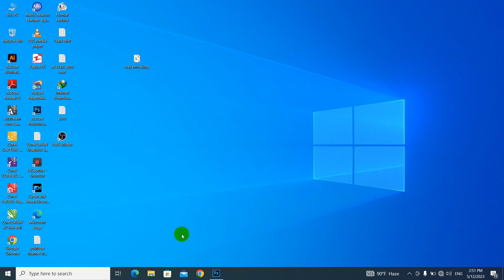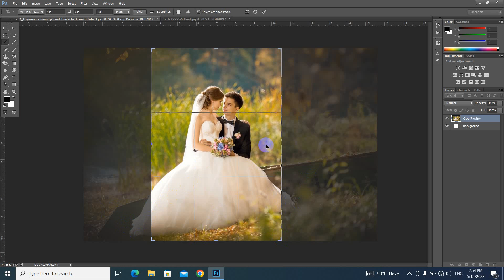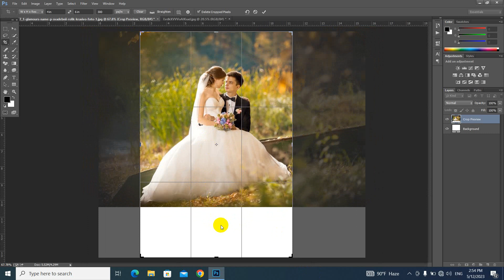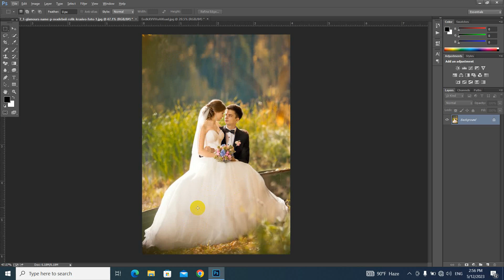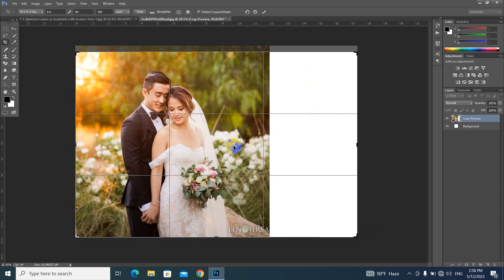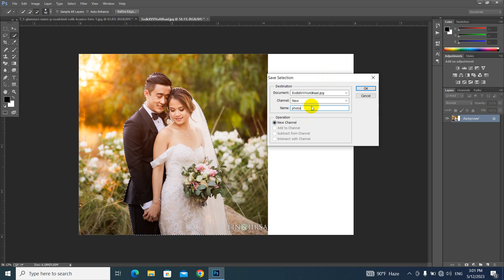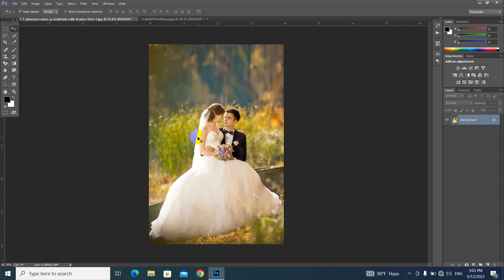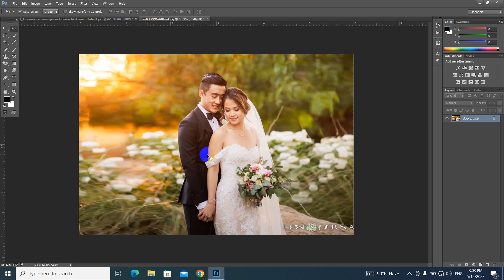Photoshop မှာ မူရင်း ဓါတ်ပုံဆိုဒ် မပျက်အောင် content-aware scale ကိုအသုံးပြု၍ size ချိန်နည်းphoto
Photoshop မှာ မူရင်း ဓါတ်ပုံဆိုဒ် မပျက်အောင် content-aware scale ကိုအသုံးပြု၍ size ချိန်နည်း သင်ခန်းစာလေးကို မျှဝေပေးလိုက်ပါတယ်ခင်ဗျာ။

အားလုံးအဆင်ပြေကြပါစေခင်ဗျာ။

အားလုံးဘေးရန်အပေါင်းမှ ကင်းဝေးနိုင်ကြပါစေ။